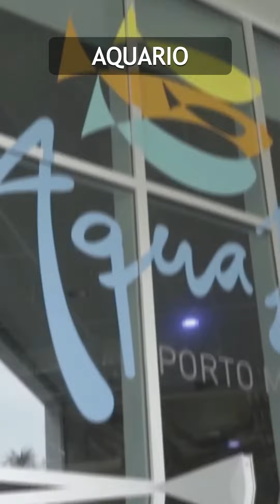3 Acuarios más impresionantes de Latinoamérica